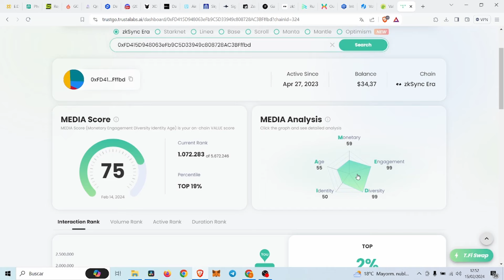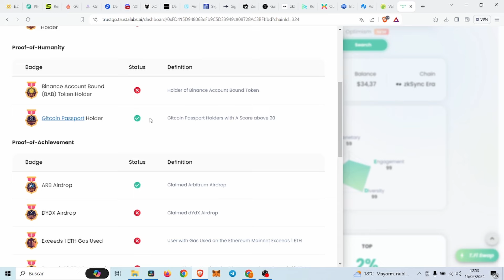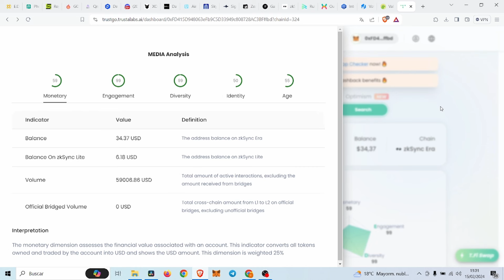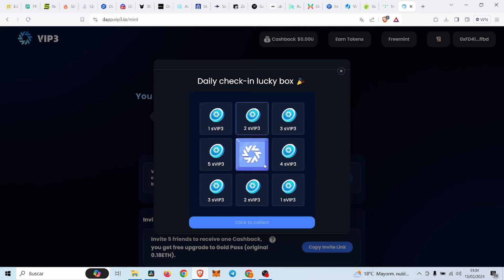TRUSTLABS!!!! HERRAMIENTA MUY IMPORTANTE!!! DOBLE AIRDROP!!!!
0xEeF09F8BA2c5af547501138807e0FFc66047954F